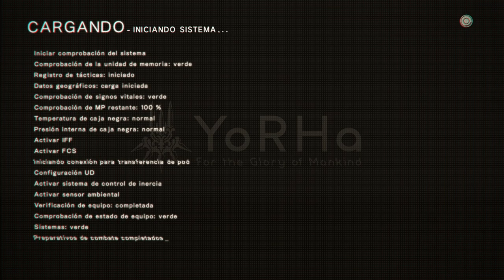NieR:Automata - cap.7 - Deconstrucción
Reducción drástica.